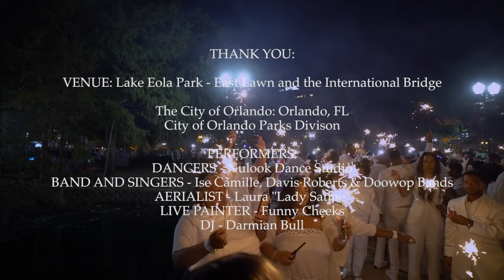Diner en Blanc - Orlando 2017, Official Video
Official Video of Le Diner en Blanc – Orlando

November 10th was yet another truly magical evening as the city welcomed the return of Le Diner en Blanc in Orlando.

The entire hosting team of J.A.G.A Productions would like to thank everyone who joined in this year's affair. Your enthusiasm and participation made the Diner en Blanc experience in Orlando one that was truly remarkable.

A special thank you to all the Table and Group Leaders who all worked endlessly in bringing forth an incredible production.

To Downtown Orlando, Pepsi Co, Tapa Toro, Macbeth Studio, Foodie Catering, thank you for your amazing support.

A bientôt!

Le Diner en Blanc - Orlando Hosts
J.A.G.A Productions: Christopher Abrahams, Fabie A Reid, Lisa Greenwood & Tashima "Tash" Johnson